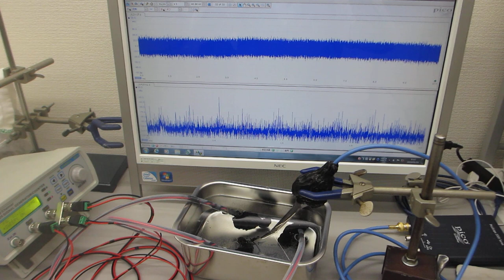複数の超音波プローブを利用した、非線形現象のコントロール実験（超音波システム研究所）